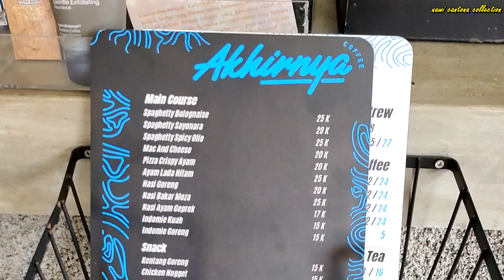makanmakan! NONGKRONG DI COFFEE SHOP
Akhirnya coffee !!! Coffee shop paling hype di medan | bongkar abisss...
Akhirnya coffee adalah sebuah coffee shop di medan dengan konsep kekinian. Katanya temanya industrialis. Memang suasana desain interior menunjukkan kondisi bangunan yang belum selesai. Disana sini dindingnya masih terlihat dibobok. Bekas bobokan tidak dirapihin, seperti masih direnovasi. Menunya juga beragam, dari modern hingga tempe juga ada, bahkan ada gorengan bala bala. Asyik nih coffee shop. Lokasinya berada di jalan sei putih baru, persis disebelah penginapan cherry red. Pemiliknya juga ganteng, namanya Bang Ara. Yuk bongkar ...